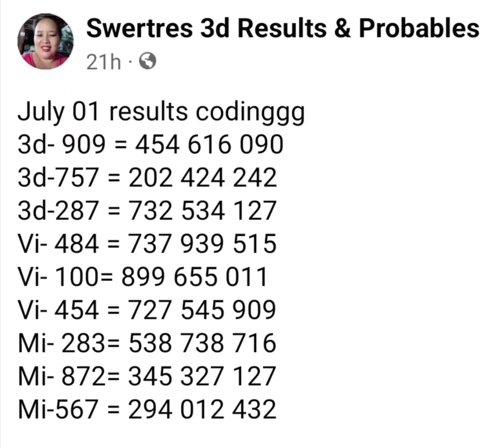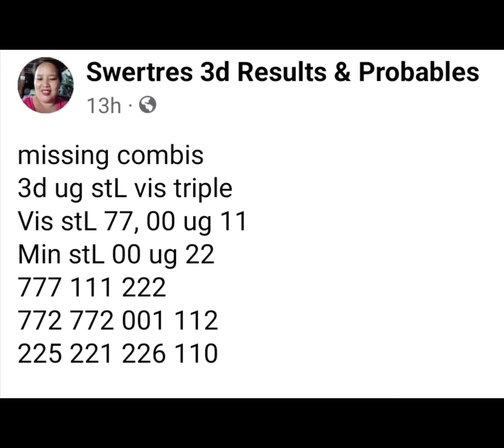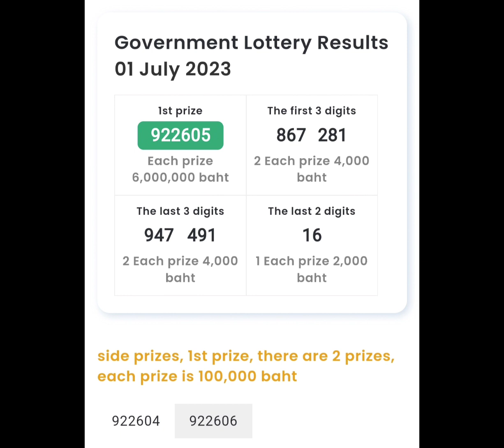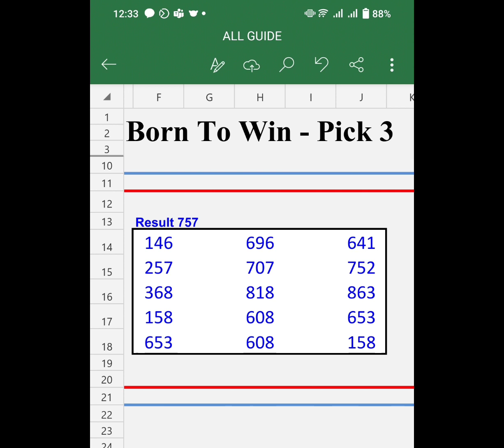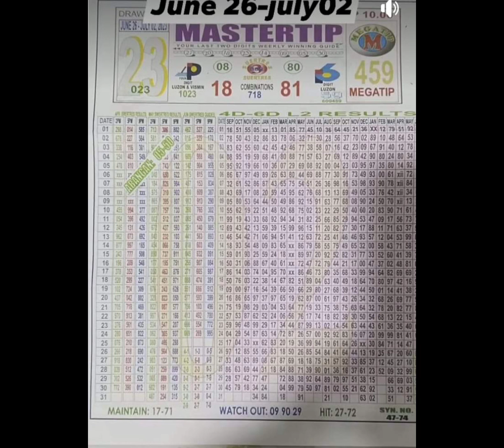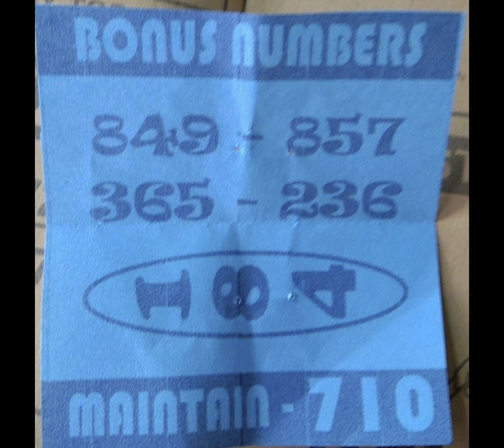July 02, 2023 Daily Swertres Rambolito Tips